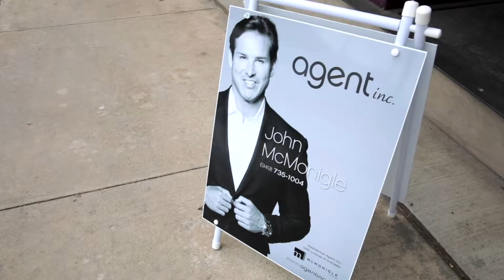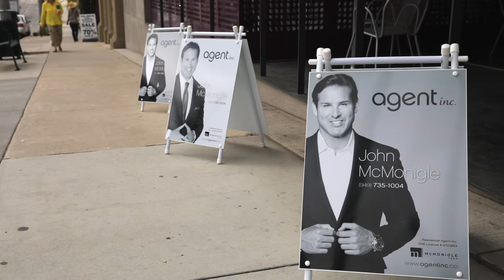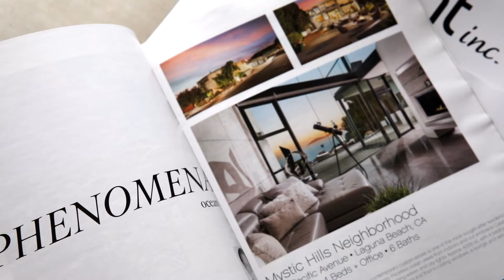Agent inc Real Estate Elevated